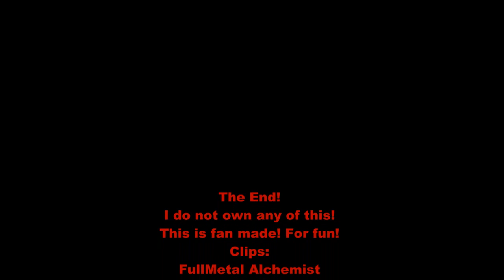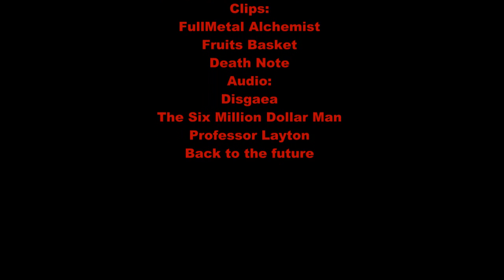Anime Randomness #1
Yeah. I'm sick. So I'm just dIcking around. This is fan made! For fun!